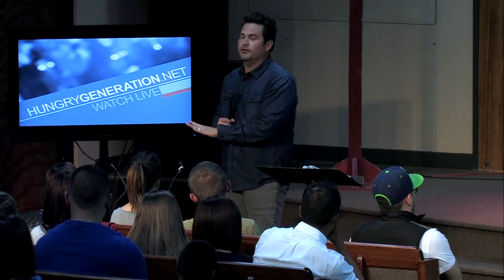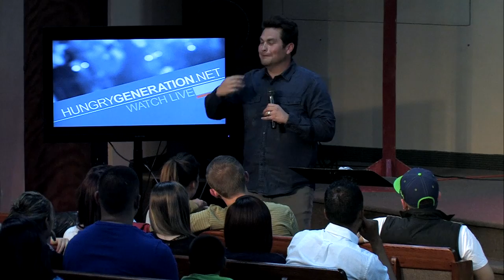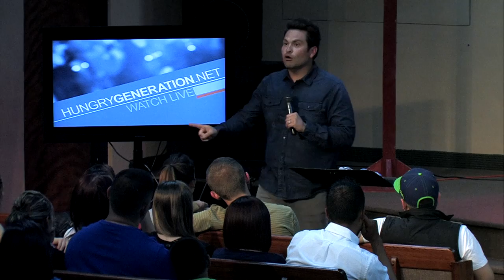Story of Jonah - Andy Douglas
Message: Story of Jonah
Speaker: Andy Douglas
Date: May 28, 2014